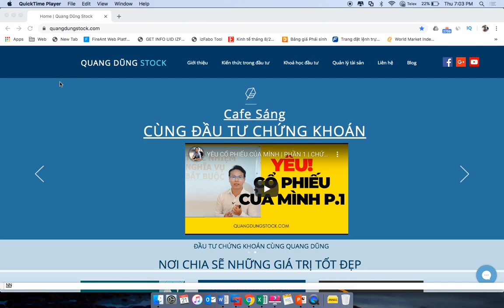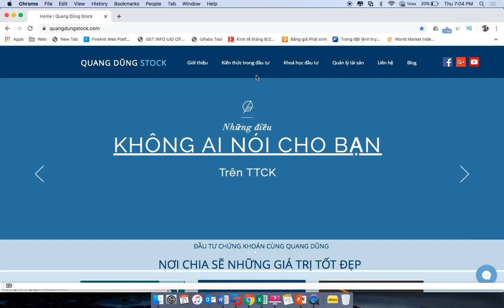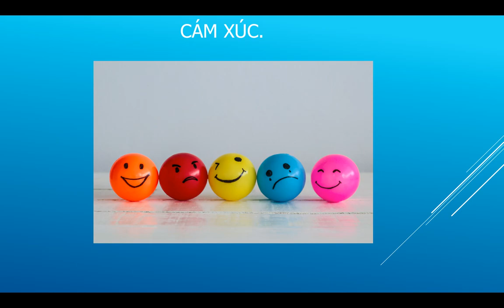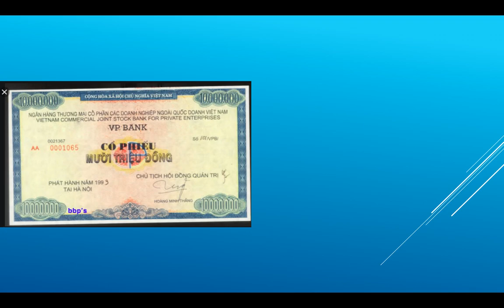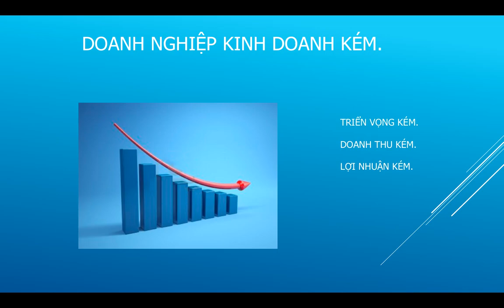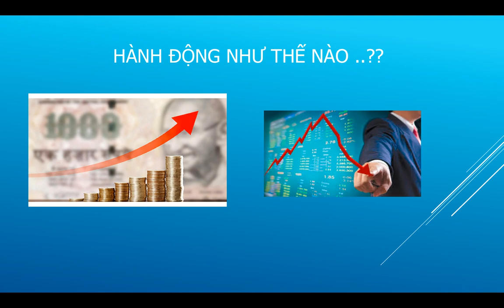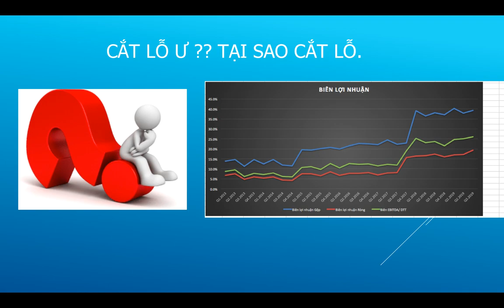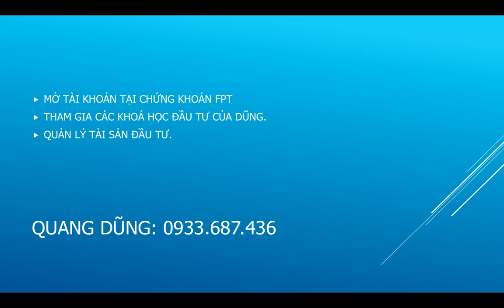TRƯỚC KHI CẮT LỖ CỔ PHIẾU HÃY XEM VIDEO NÀY | CHỨNG KHOÁN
Trước khi cắt lỗ cổ phiếu hãy nghe Video này.
Điều gì khiến anh chị MUA cổ phiếu.
Vậy điều gì khiến anh chị CẮT LỖ cổ phiếu.
Là vì Doanh nghiệp.
Là vì kinh tế.
Hay là vì cảm xúc của mình.
Hy vọng qua Video này sẽ đem đến sự logic hơn trong đầu tư cho anh chị khi tham gia Chứng khoán.